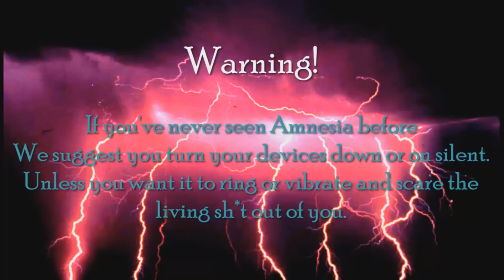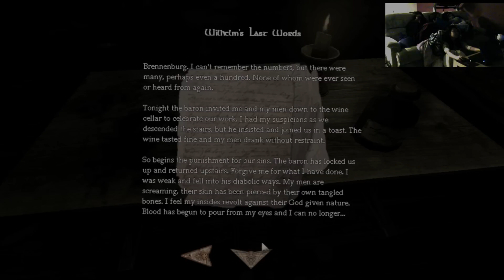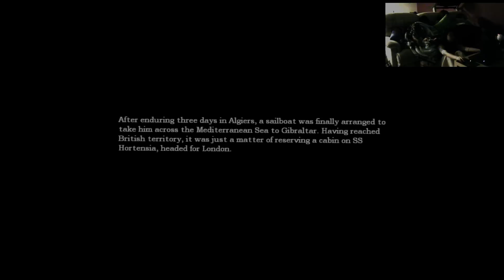Amnesia w/Piika, Potato, LilxAzn & Rachel Ep.4 - JUST PUNCH IT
Throw a like because we scared the bunnies outta ourselves for your entertainment.

***Join us as we crawl through Amnesia the Dark Decent,
We sit in the basement equipped with our blankies, and present to you Amnesia! It was number one on my requests list as I'm especially a scardy cat,
***We'll be switching from person to person hopefully around two hours each round.
So please be patient to see your favourite person play.

***Amnesia the Dark Decent:
The last remaining memories fade away into darkness. Your mind is a mess and only a feeling of being hunted remains. You must escape. Awaken...Amnesia
Rated one of the most detailed, graphical and heart-racing games of 2011. A first person survival horror.A game about immersion, discovery and living through a nightmare.
An experience that will chill you to the core
***In the shoes of Daniel as he wakes up in a desolate castle, barely remembering anything about his past.Exploring the eerie pathways, you must also take part of Daniel's troubled memories. The horror does not only come from the outside, but from the inside as well. A disturbing odyssey into the dark corners of the human mind awaits. Throwing you head first into a dangerous world where danger can lurk behind every corner. Your only means of defense are hiding, running or using your wits.